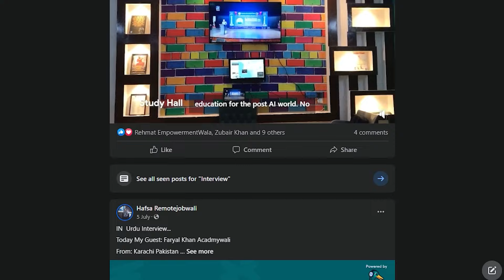Congratulations! You Did It | Lec. 09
Congratulations on completing the course on overcoming fear and mastering social media, inspired by Rehan Allahwala! In this final lecture, we celebrate your achievements and discuss the next steps to continue your journey.

What You'll Learn:
Course Recap: A summary of what you have learned throughout the course.
Next Steps: Tips on how to continue applying these skills and knowledge in your personal and professional life.
Celebrate your success and look forward to a future filled with confidence and opportunity!